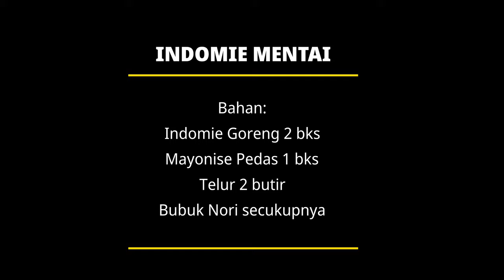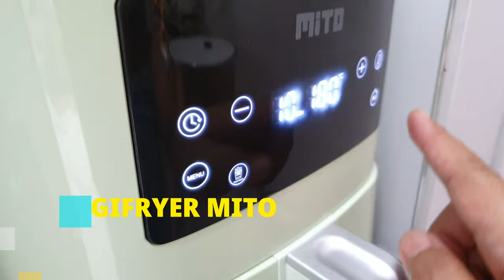Wajib Coba! Indomie Mentai Enak Banget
Indomie Mentai

Bahan:
Indomie Goreng 2 bks
Mayonise Pedas 1 bks
Telur 2 butir
Bubuk Nori secukupnya

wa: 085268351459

Order Produk Mito Bisa Langsung ke Instagram Mitochiba

@Mitochiba Electronic atau @mito.id

Order Produk Wajan dan Sutil Stein cookware bisa langsung ke Instagram Steincookware